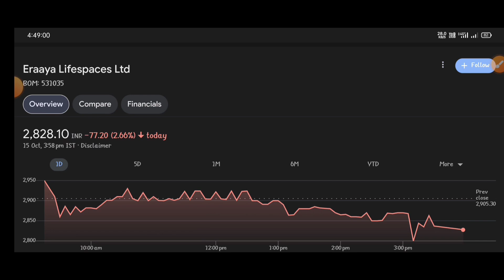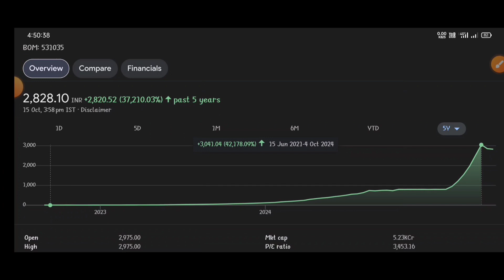Eraaya Lifespaces share latest update ⚫Eraaya Lifespaces share latest news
topic covers:-

1 -  eraaya lifespaces share future
2 -  eraaya lifespaces latest
3 -  eraaya lifespaces latest news
4 -  eraaya lifespaces latest news today
5 -  eraaya lifespaces latest news hindi
6 -  eraaya lifespaces latest share news
7 -  eraaya lifespaces latest stock news
8 -  eraaya lifespaces latest update
9 -  eraaya lifespaces latest news share market
10- eraaya lifespaces stock
11- eraaya lifespaces stock news
12- eraaya lifespaces stock
13- eraaya lifespaces stock q1 result
14- eraaya lifespaces stock analysis
16- eraaya lifespaces stock latest news today
17- eraaya lifespaces stock latest news
18- eraaya lifespaces stock analysis today
19- eraaya lifespaces stock news in hindi